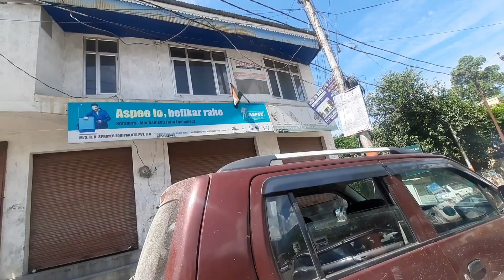police challan !! my first motovolg !! luckyvlog0107